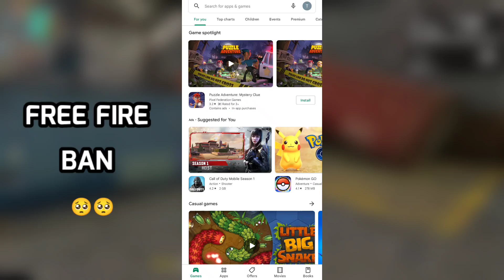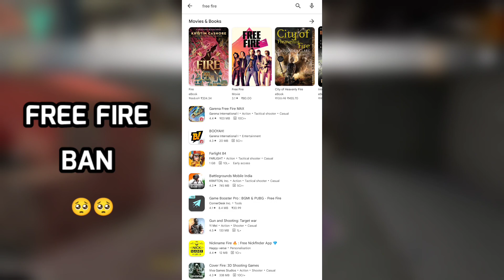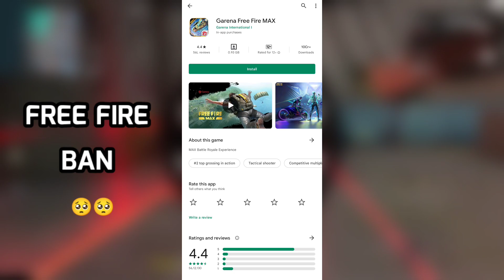FREE FIRE BAN HO GYA 🥺🥺🥺🔥|| Tarikul YT || Raja FF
24kGoldn - Mood ❤️ ( FreeFire Highlights )

🖐️Tags Ignore🖐️
Ненужные теги: